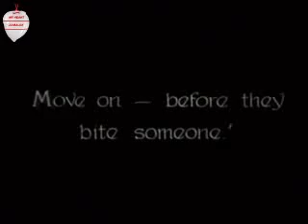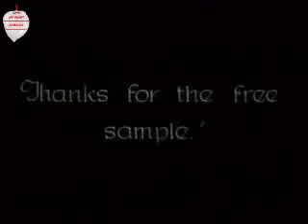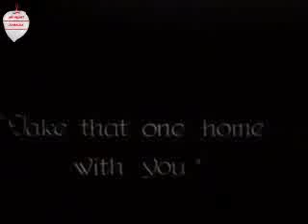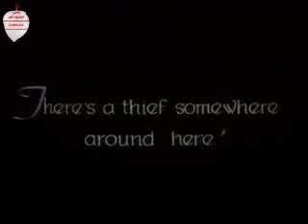mabel' s busy day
Charlie Chaplin in Mabel' s busy day